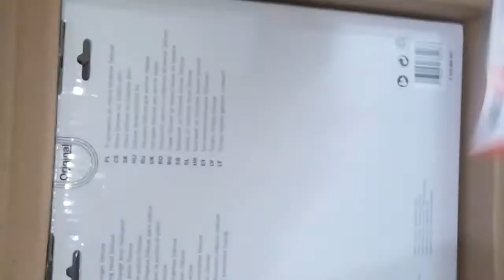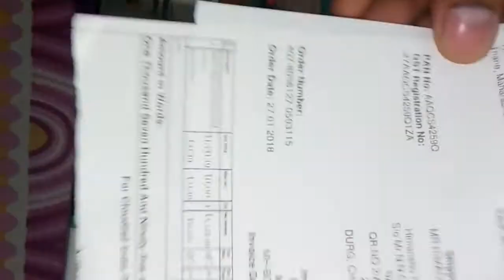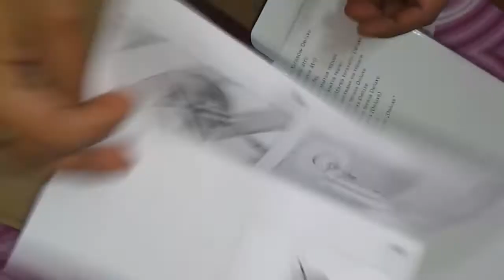Bosch AQT Patio cleaner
Bosch Patio cleaner for AQT series
Nice cleaner for floor and lawn
Not much effective for hard stain on rough tiles